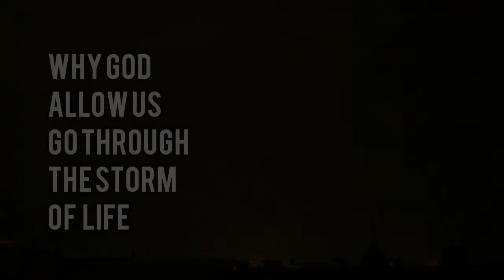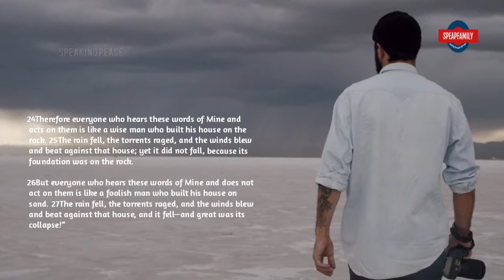WHY GOD ALLOW US GO THROUGH THE STORM OF LIFE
Anything you get without a contest was never important, so not valuable and does not need anyone watching or holding unto it.
I have read, heard and seen where the pursuit of purpose has the total package, seek God and money will become so common in your life, Myles Monroe said he stopped shopping in the Bahamas because anytime he went into a supermarket to buy anything, there were people already waiting to pay for whatever he bought.

SCRIPTURAL REFERENCES
1 Samuel 17:20-34

Composer: Whitesand (Martynas Lau)
Year: 2021
Title: Guardians